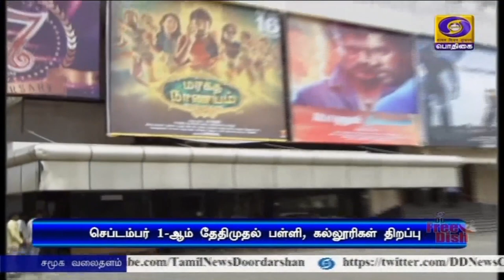பள்ளி, கல்லூரிகள் செப்.1-ல் திறப்பு